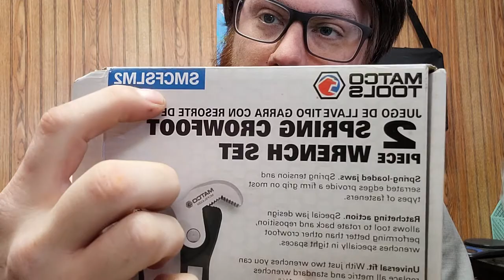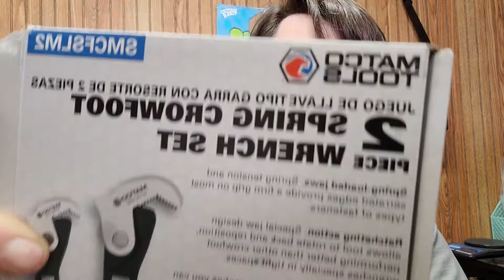update for the channel this year 2021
Max from Matco tools and I talk about tools that he recommends for all stages of technicians. stay toned for MATCO MONDAYS